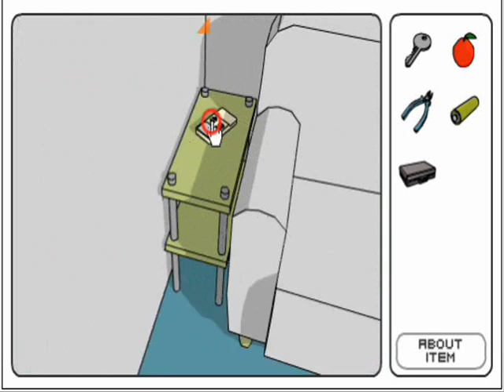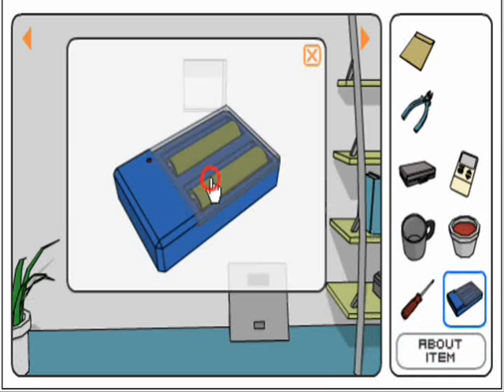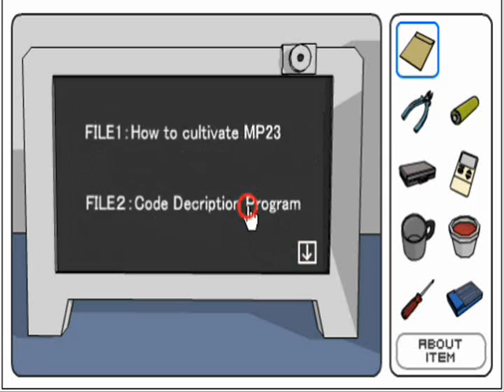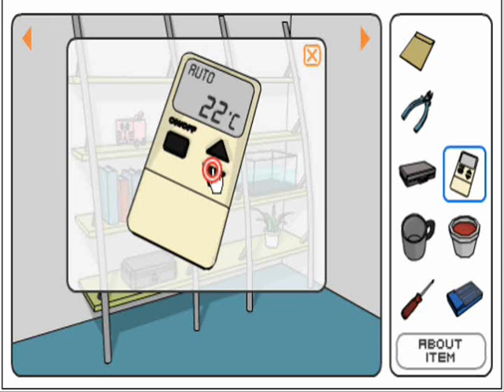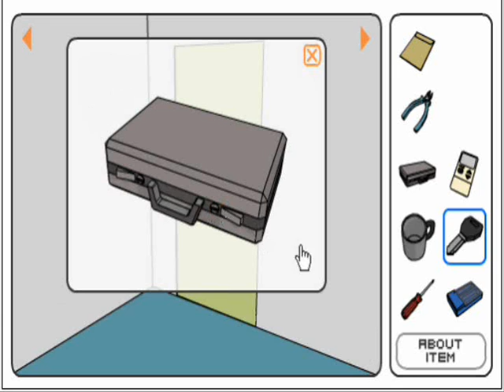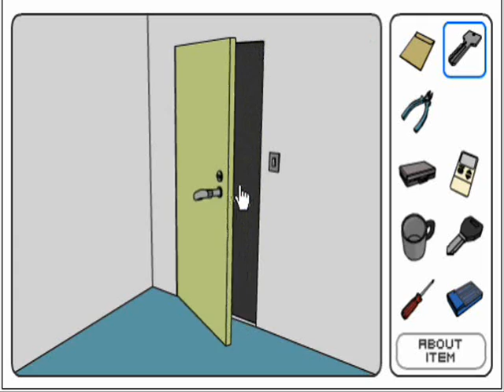Swan's Room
Swan's Room (Mofuya)